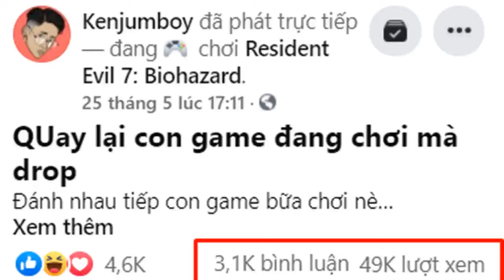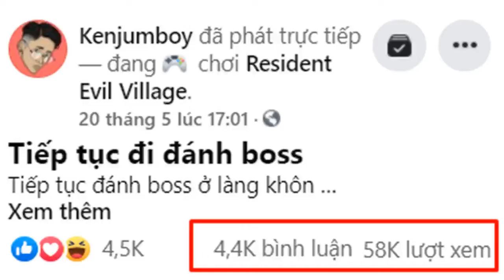Từng “miễn cưỡng” thể hiện tình cảm với MisThy, YouTuber gây “sốt” khi lấn sân làng game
Kenjumboy (Nguyễn Lê Duy Khang), sinh năm 2001, hiện đang sinh sống và làm việc tại TP. Hồ Chí Minh. Kenjumboy là một YouTuber trẻ, tài năng thường xuyên làm các vlog có nội dung xoay quanh về đời sống học trò, chuyện trường lớp, bạn bè, thầy cô, học tập...

Anh chàng này cũng từng được biết đến sau một thử thách thể hiện tình cảm với MisThy .
Cụ thể, đu trend tạo dáng "SeasonOfLoveChallenge" trên Facebook để lan tỏa yêu thương, anh chàng Kenjumboy với vẻ mặt "không hề giả trân" hay "bị ép buộc", tình nguyện tham gia cùng đàn chị MisThy. Khi ấy, fan xem “thành quả” không thể bỏ qua phần bình luận, mọi người đều cho rằng, Kenjumboy dường như đang chịu "sức ép vô ...